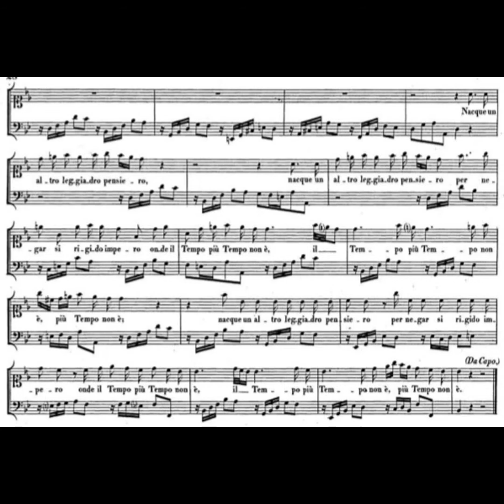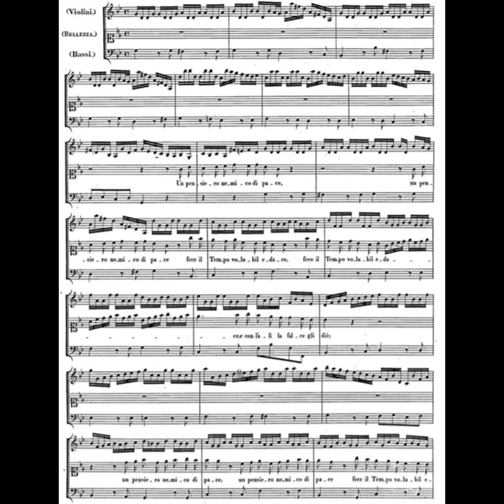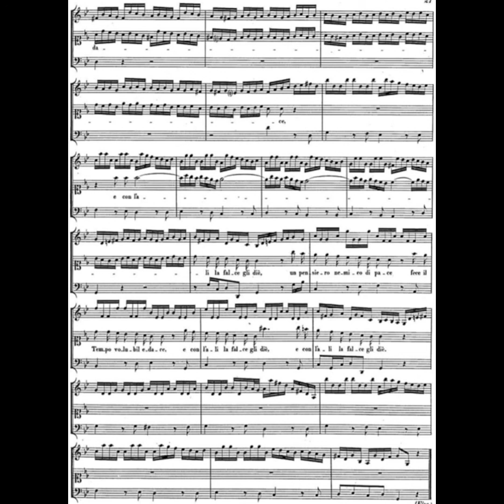Piano Accompaniment for 'Un pensiero nemico di pace' by Handel (fast tempo)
from Il Trionfo del Tempo e del Disinganno

Lyrics

Un pensiero nemico di pace

fece il Tempo volubile edace,

e con l'ali la falce gli diè.

Nacque un altro leggiadro pensiero,

per negare sì rigido impero,

ond'il Tempo più Tempo non è.